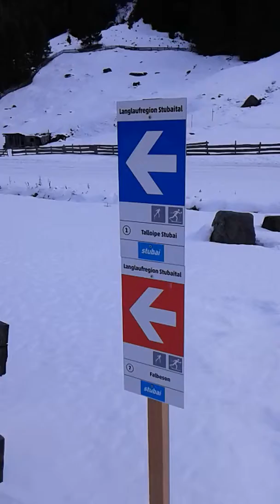Stubaital Klauseuele Loipe 2. 2. 2016 2.